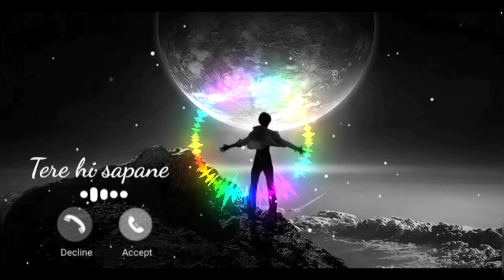Tere hi sapne ki angar o main ringtone | Best hindi Romantic ringtone